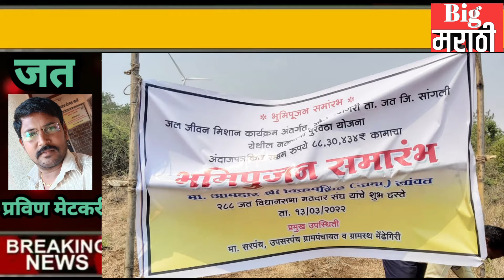मेंढीगेरी येथे नळपाणी पुरवठा योजनेचे मा.आमदार विक्रम सावंत यांच्या हस्ते भूमीपुजन......